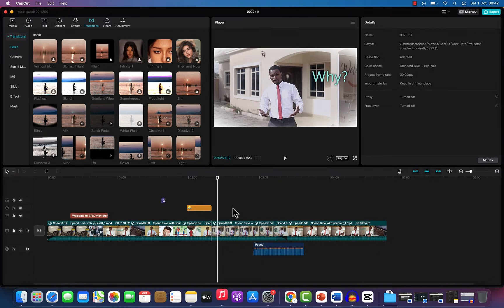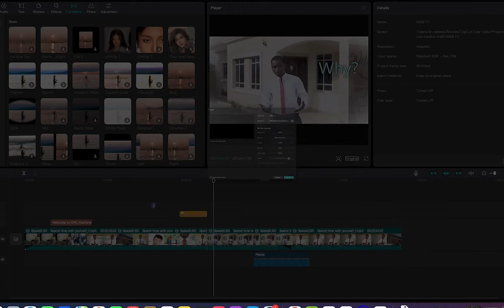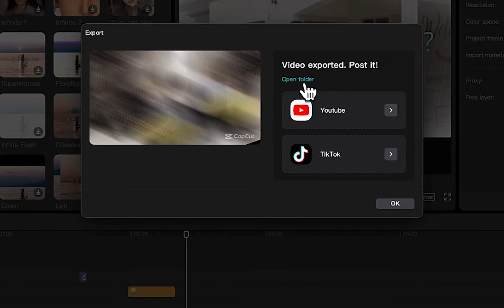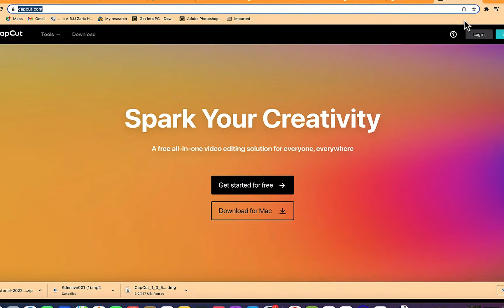Capcut Tutorial 2022: How to Export Videos in MP4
in this video, you will learn how to export your videos in MP4 format using the capcut video editor. Feel free to try it in order to export your content for youtube and other platforms. You can as well link your export to either youtube directly or tiktok. This is a step-by-step tutorial on how to export video using the best settings.

👉1080P Webcam with Microphone, C960
👉Apple AirPods Pro
👉DJI Mavic Air 2 Drone
👉Instant Pot Duo 7-in-1 Electric Pressure Cooker